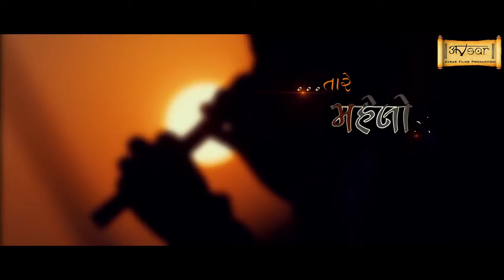Tare mahelo maa reyure tane jupadi me kem rakhu Gujarati song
Jay maa sattee music dhoolkheda raipur